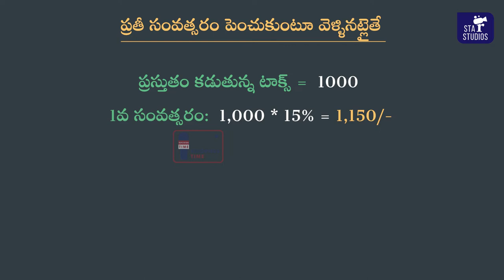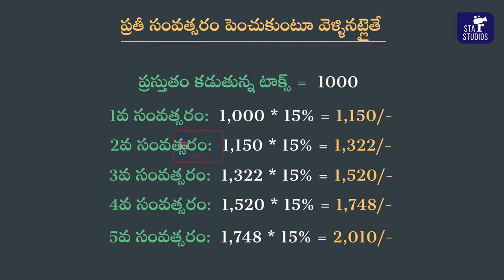Property Tax tho Badhude Badhudu || కొత్త ప్రాపర్టీ టాక్స్ తో బాదుడే బాదుడు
ఆంధ్ర ప్రదేశ్ ప్రభుత్వం - అదే జగనన్న ప్రభుత్వం కొన్ని నెలల క్రితం కొత్త ప్రాపర్టీ టాక్స్ విధానాన్ని తీసుకువచ్చింది. జగనన్న ఎం చేసిన అదొక సంచలనమే. ఈ కొత్త ప్రాపర్టీ టాక్స్ విధానం కూడా ఎం తక్కువ కాదు. అన్న రేంజ్ కి తగ్గట్టుగానే ఉంటుంది. ఈ విధానం లోని బొక్కలు చూస్తే ఆ మాట మీరే అంటారు. లేట్ ఎందుకు ఆ బొక్కలేంటో చూసేదం పదండి.